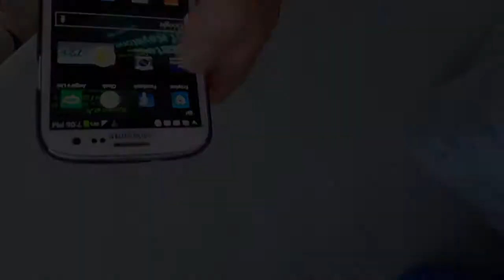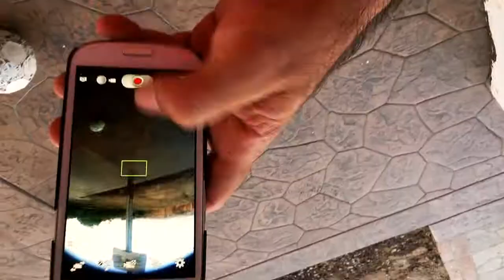Galaxy S3 wide angle lens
In this video I share the beauty to have a fish eye lens in your camera phone.